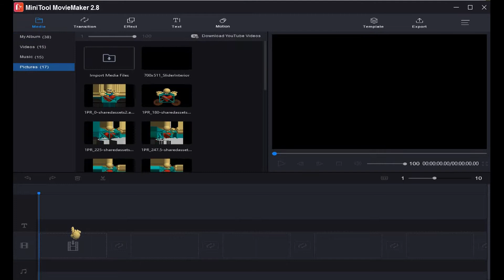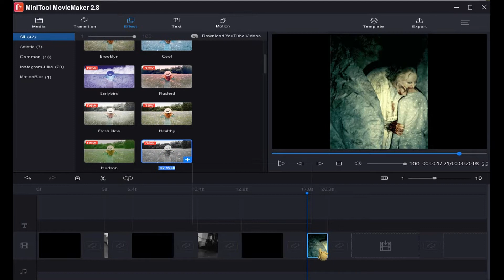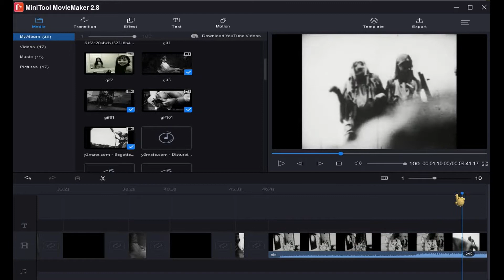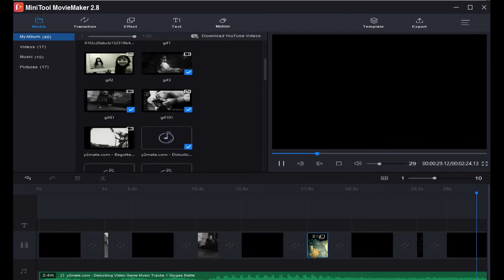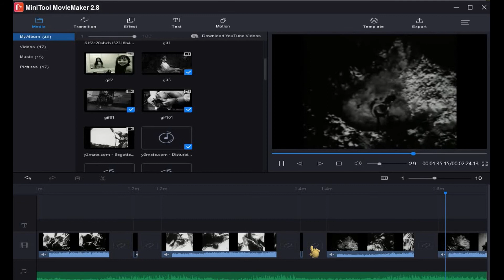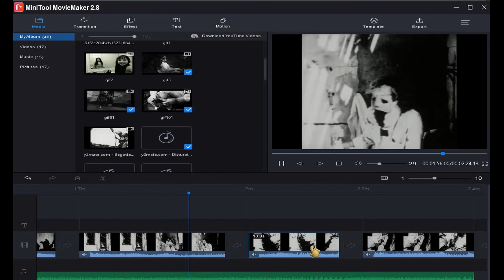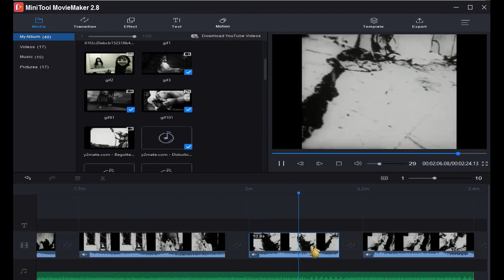COMO HACER UN FINIHARIO (use mi editor pero usen ustedes el suyo)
Un finihario es el arte de hacer videos de terror que supuestamente están maldecidos pero es mentira
La edición quedo culera pero es que estaba flojito en edición